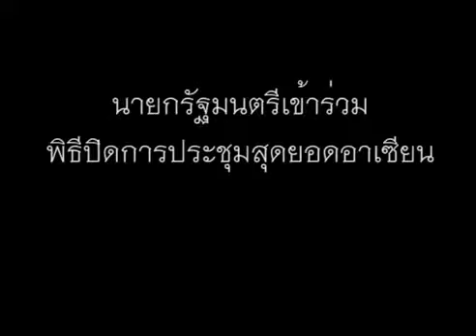นายกรัฐมนตรีร่วมการประชุมและร่วมพิธีปิดการประชุมสุดยอดอาเซียน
นางสาวยิ่งลักษณ์ ชินวัตร นายกรัฐมนตรี เข้าร่วมการประชุมสุดยอดอาเซียน+3 ครั้งที่ 16 การประชุมสุดยอดอาเซียนตะวันออกครั้งที่ 8 การประชุมสุดยอดอาเซียน+อินเดีย ครั้งที่ 11 การประชุมสุดยอดอาเซียน-สหประชาชาติ และเข้าร่วมพิธีปิดการประชุมสุดยอดอาเซียน ณ บันดาร์เสรีเบกาวัน บรูไนดารุสซาลาม 9-10 ตุลาคม 2556
//ขอบคุณคลิปภาพ ยูทูปไทยคู่ฟ้า